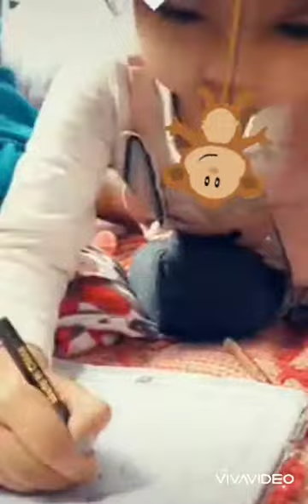Baby playing with father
Baby cartoon